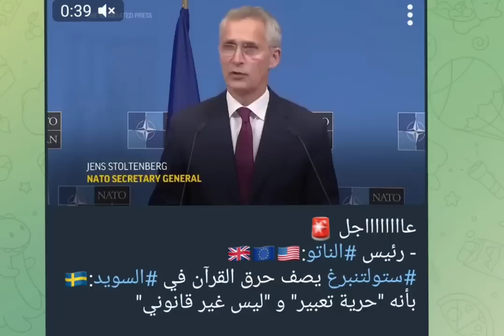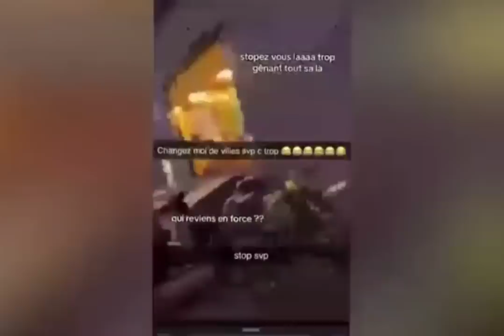عاجل وخطير بايدن يتكلم عن حرب الفرات الحرب الحقيقية قمر الدم تركيا فضيحة الاحتباس الحراري والحج فرنس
# بايدن يتكلم عن حرب الفرات # الحرب العالمية الحقيقية # كنز الفرات # جبل الذهب # قمر الدم في تركيا # فضيحة الاحتباس الحراري والحج # تفجير المساجد في أوروبا # فرنسا بلجيكا سويسرا أحداث ملتهبة # علامات آخر الزمان # مقدمات ظهور المهدي # فتن آخر الزمان # علامات الساعة # الشيخ تامر إبراهيم مدرس علوم القرأن الكريم والباحث في علوم آخر الزمان #
للاستفادة من ميزة الانتساب للقناة والتواصل المباشر معنا الدخول على هذا الرابط مرحبا